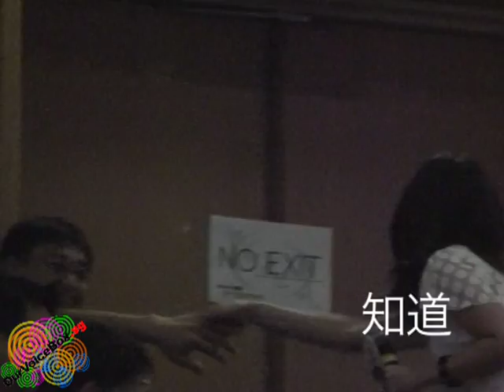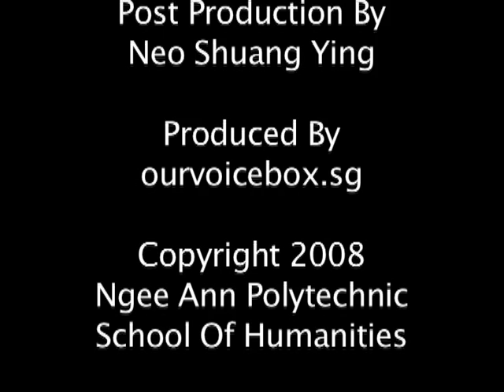Claire Guo Jing Campus Concert @ NTU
Claire Guo Jing returned to Singapore to publicise her 2nd album and she held a campus concert in NTU on 15th August 2008 at 6.30PM.